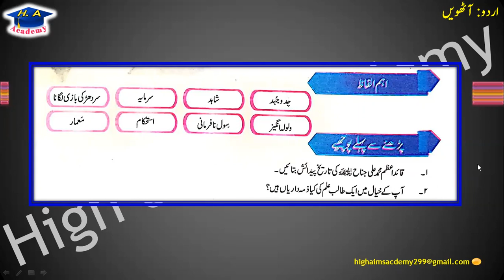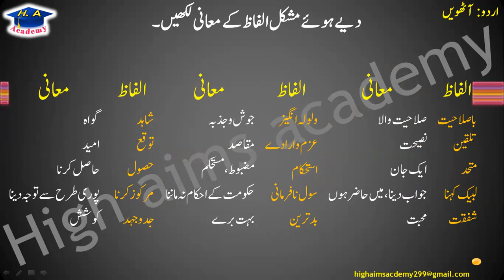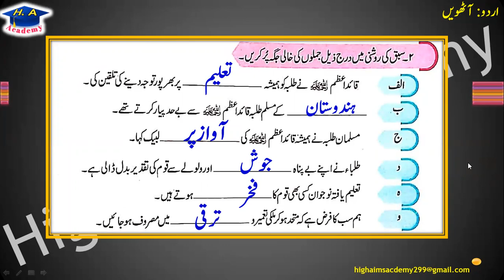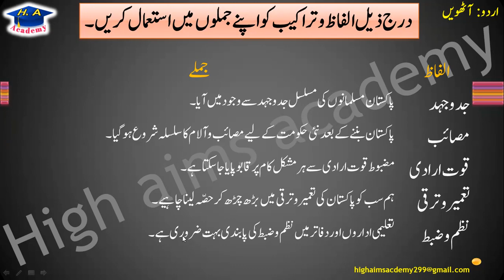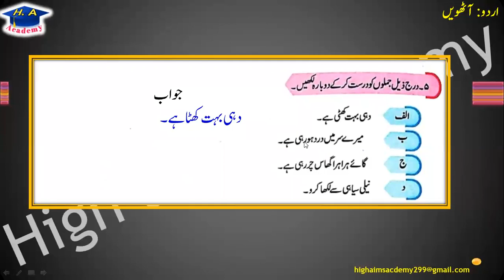Urdu class 8 chapter 12 Quaid e Azam and tulbah || Exercise